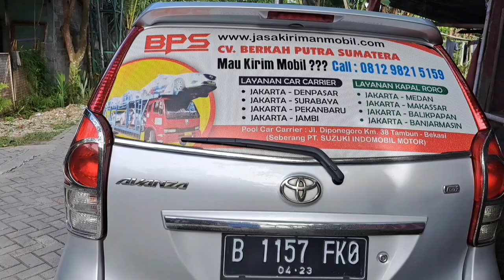Biaya Kirim Mobil Jakarta Ke Makassar Berapa ❓❓ Jasa Kirim Mobil BPS|CV BPS|CV BERKAH PUTRA SUMATERA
Ekspedisi Kirim Mobil Jakarta Ke Makassar
Jasa Pengiriman Mobil Jakarta Ke Makassar
Tarif Kirim Mobil Jakarta Ke Makassar
Perusahaan Kirim Mobil Jakarta Ke Makassar